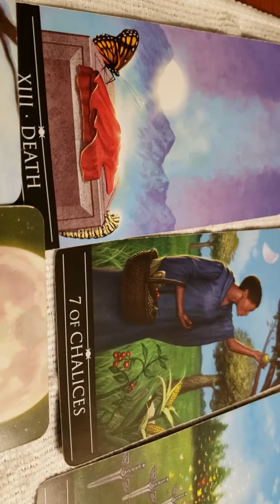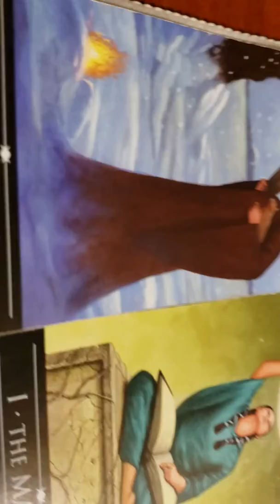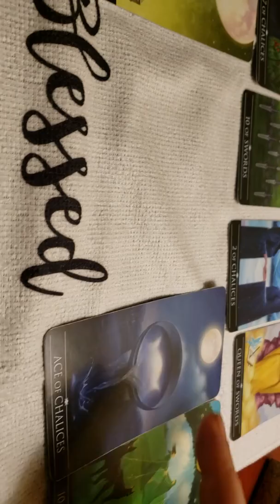Earth signs tarot reading 8.14.2019